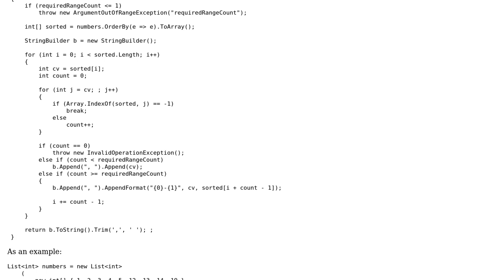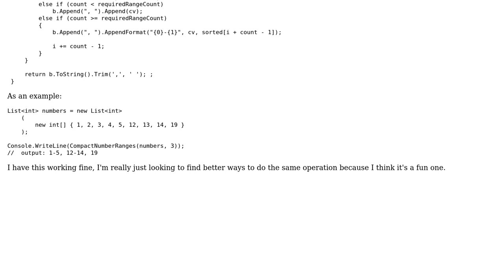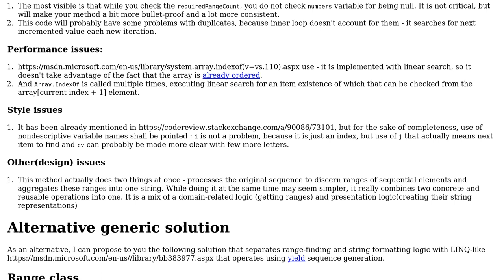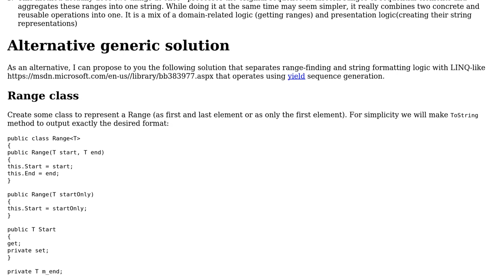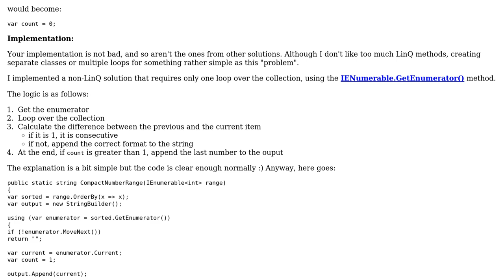Code Review: Compact a comma delimited number list into ranges (3 Solutions!!)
Code Review: Compact a comma delimited number list into ranges

With thanks & praise to God, and with thanks to the many people who have made this project possible! | Content (except music & images) licensed under CC BY-SA | Music | Images & others | With thanks to user test user Guffa user Eugene Podskal user Abbas and the Stack Exchange Network Trademarks are property of their respective owners. You are responsible for your own actions.